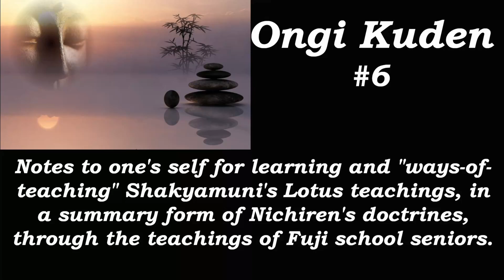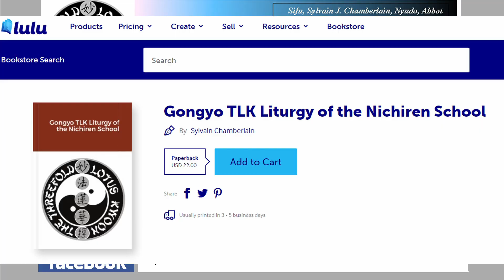Ongi Kuden #6 - 7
Notes to one's self for learning and "ways-of-teaching" Shakyamuni's Lotus teachings, in a summary form of Nichiren's doctrines, through the teachings of Fuji school seniors.